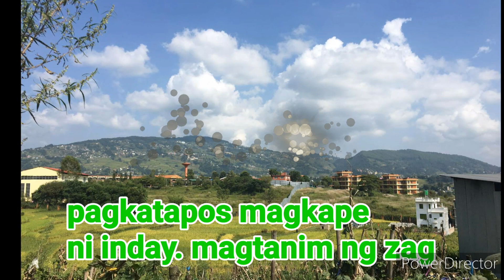pinay's life in nepal buhay sa nepal ang ibon at turkey daily life routine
Good day po sa lahat!

heto na naman po ako sa panibagong upload na video. at sana magustuhan nyu po and marelax po kayu sa huni mga ibon at magandang tanawin dito sa bhaktapur NEPAL.

Maraming maraming salamat po sa mga sumusuporta po sa akin at walang sawang panunuod ng mga videos ko.

Mag-ask din po sana ako ng help na paki-like din po at share na rin po ng aking videos.

Thank you po at God bless po sa lahat